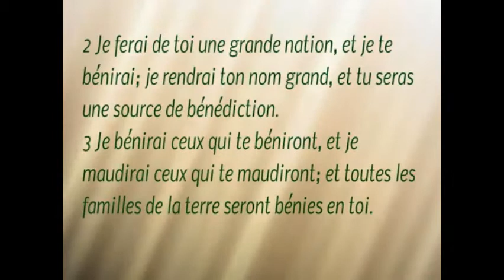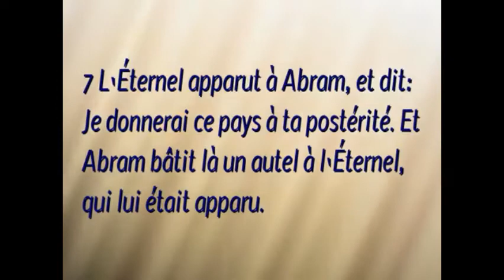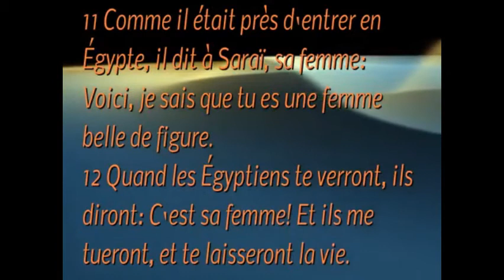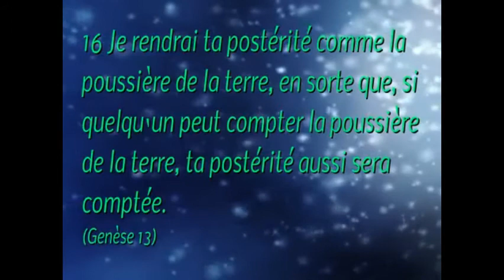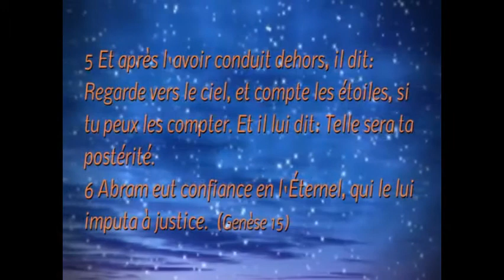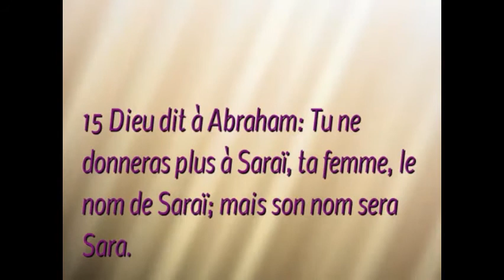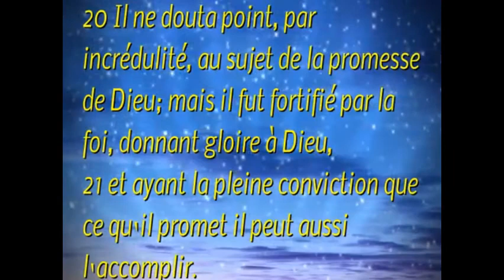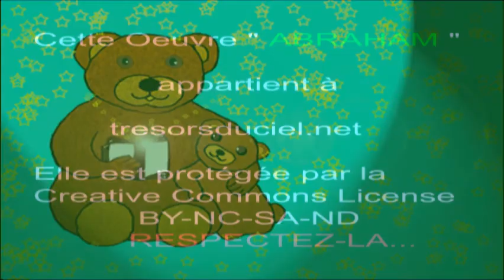(A-5) Abraham: : Histoire de la Bible pour enfants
Dessin animé de la Bible : Abraham est l'ami de Dieu, mais il va lui falloir du temps pour devenir le père des croyants. Dieu va se révéler puis éduquer et fortifier sa foi.
Une histoire biblique palpitante montrant ce que devient un homme ordinaire entre les mains de Dieu: un croyant extra-ordinaire!